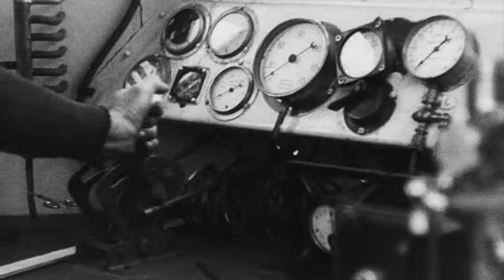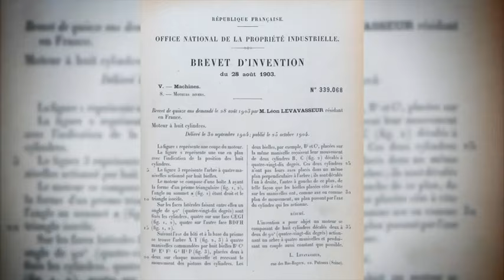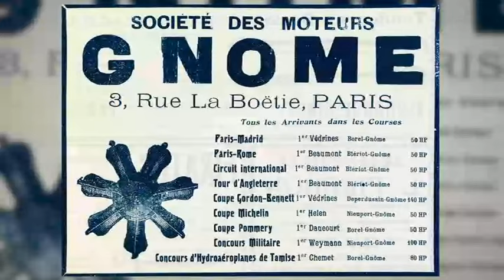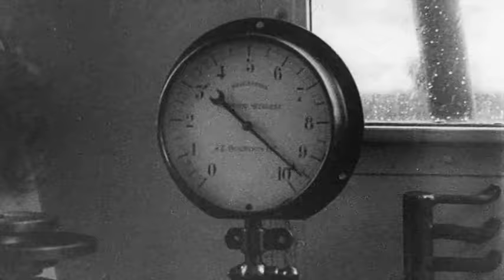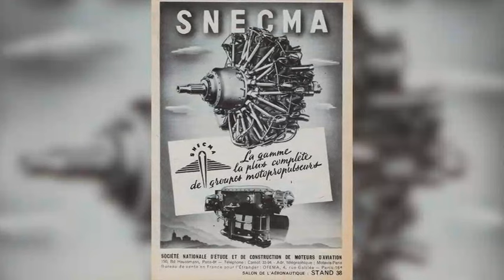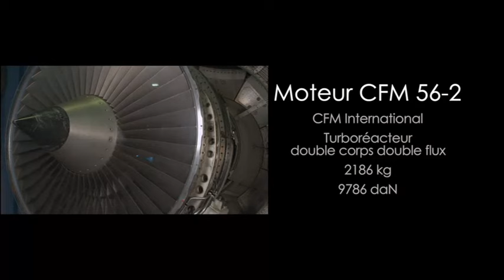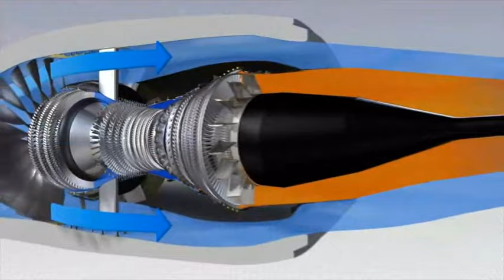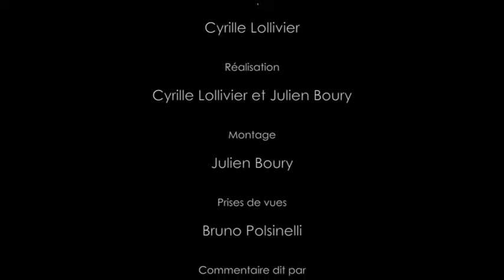Des moteurs et des hommes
Comme le dit ici Patrick Gandil, directeur général de l'Aviation Civile, "le moteur c'est l'âme de l'avion". De ce constat naît ce document saisissant, qui retrace l'histoire de l'ingénierie motoriste à l'aide d'images d'archives et de témoignages d'experts, avant de se pencher sur les technologies actuellement en cours de développement.